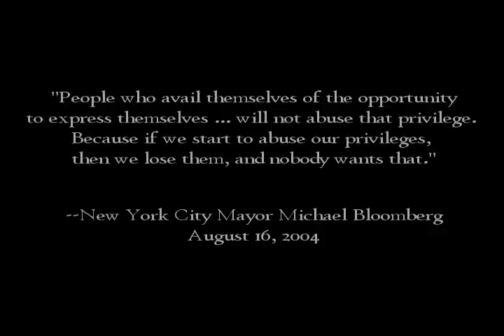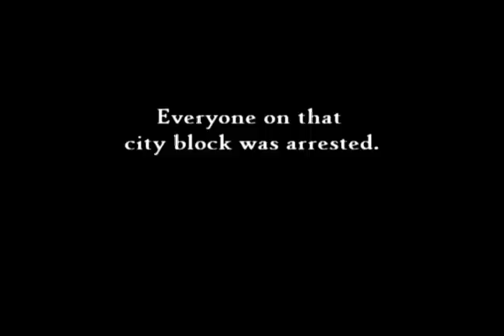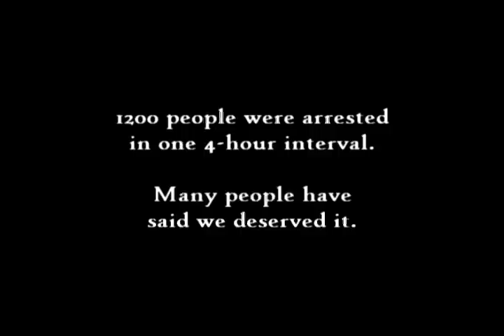Union Square: the Downfall of an Uprising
Although the local mainstream press reported the harsh treatment that protesters endured from the last day in August until the end of the Republican convention, very little of that reporting made its way outside of New York or continued beyond the time it took for the physical and psychological scars of those events to heal. The issues are obscured by the fact that some of the individuals arrested that day were performing acts of civil disobedience for the expressed purpose of being arrested. What is not widely recognized is that many others were curious bystanders or local residents coincidentally on the street while these acts were being performed. This film is a first-hand account from an independent documentary producer who spent five days in New York, two of them behind bars. Before you decide who was right and who was wrong, you should first see this story.